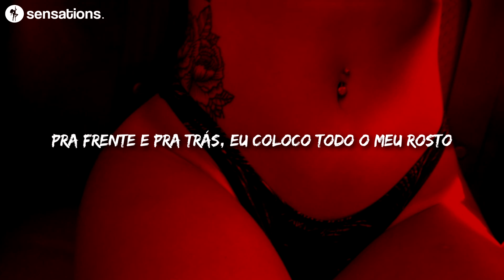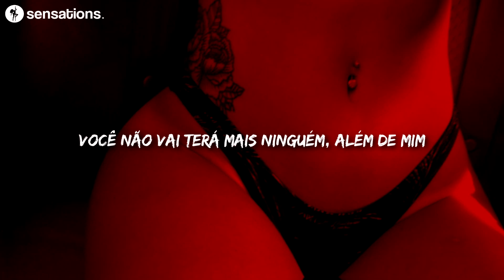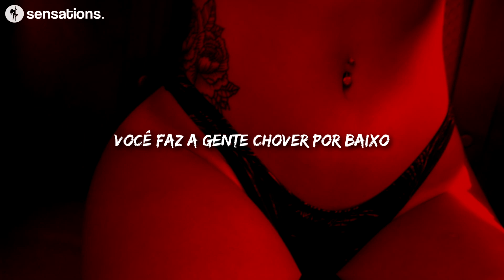thii [tradução]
sensations.

🎤 Lyrics:
[Hook]
Coming over and she wanna get thii, thii
Last night you ain't even say...
Talking about that she want thii
Thii
Thii
Thii
Thii
Thii
Thii

[Verse 1]
And every time I told you...
I wanna get with this, ya
Saying "oh stop it" ya
What I'm gone fix?
Without me and you
Touching all together
Laying in your weather
Under us you make it rain, and then I'm feeling like
Damn babe
The way you jumping on me got me rocking babe
Back and forth I put my whole damn face
Up where your face is, but underneath face it, I know
What I seen ain't no mirage you take it
Off for me, all off
All for me, all off
All over the floor for me
Oh for me
Come over, be my dirty whore for me
Ain't no one you gon' explore but me
Damn mommy, you so dam sexy when you
Do it all for me
Momma
Momma
Momma
[Hook]
Thii
Thii
Thii
Thii
Thii
Thii